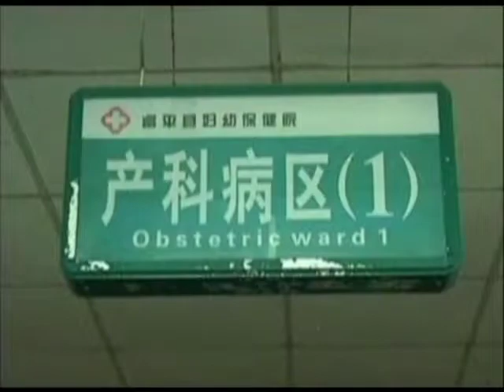Médica é condenada a prisão perpétua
Na China, uma médica foi declarada culpada de tráfico de recém-nascidos.